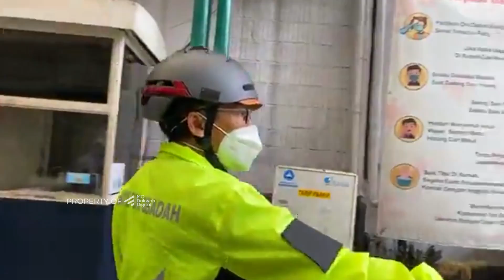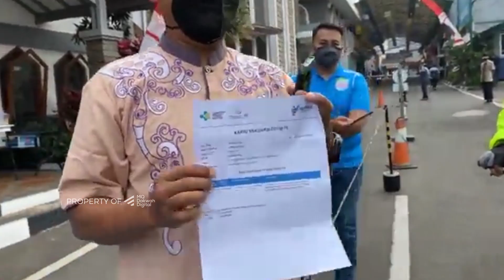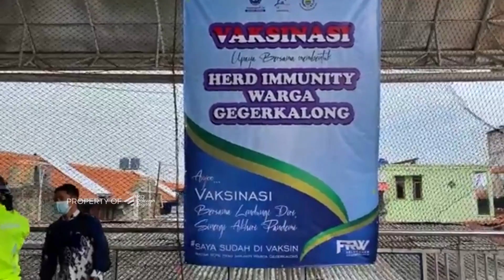LIVE!! VAKSIN MASSAL DAARUT TAUHIID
INFORMASI INFAQ DAKWAH DIGITAL :

Nomor Rekening:
Bank Muamalat